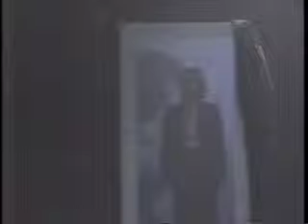"The Rape of Djuna Barnes" Written by Dee Jae Cox - Performed by Lucki Wheating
Excerpt from the Stage play, "The Rape of Djuna Barnes"  Written by Dee Jae Cox - Performed by Lucki Wheating.  Quote from Author Djuna Barnes.